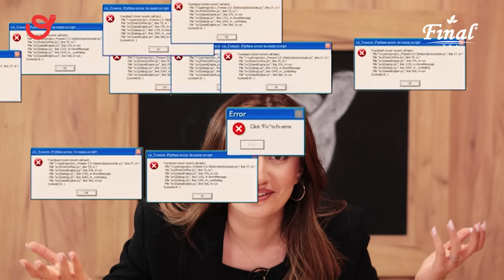Klassik Liqamiz #29: Futbol | Qarabagdan qol rekordu, Neftci reyse dusub Sabah ve Zireden qelebe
Klassik Liqamiz #29: Futbol | Qarabagdan qol rekordu, Neftci reyse dusub, Sabah ve Zire futbol klubundan vacib qelebe

Spikerler: Lale Suleymanova, Elekber Suleymanov, Shahin Shahverdiyev

Qarabag futbol klubu Liqada 95 qol vurmaqla yeni rekorda imza atdi. Neftci seferde 3 xali 3 cavabsiz qolla qazandi. Sabah futbo klubu birbasa reqibi Sumqayiti meglub ederek Avrokubok yarisina geri qayitdi. Zire vacib sefer matcinda 3 xal qazanmagi bacardi. Qebele futbol klubu asagi liqaya enenden sonra qelebeleri siralamaga davam edir.

Bizi sosial mediada izleyin.

Layihe rehberi: Sekine Huseynzade, Emin Hesenov